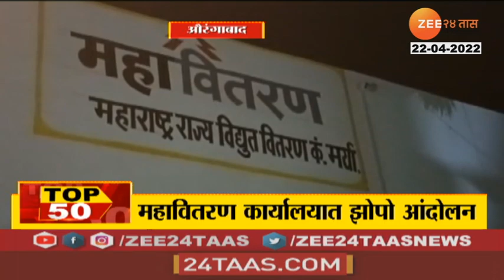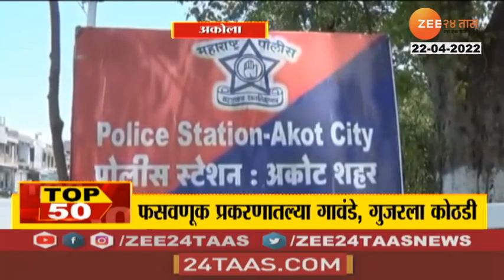Top 50 news at 9 30AM On 22nd April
5 Minitat 25 Batmya । 5 मिनिटांत 25 बातम्या